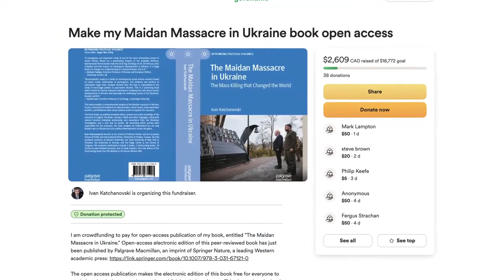La masacre de Maidan en Ucrania fue un trabajo interno. | Prof. Ivan Katchanovski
Apoya al Prof. Katchanovski El profesor Ivan Katchanovski, un ciudadano ucraniano-canadiense que enseña e investiga en la Universidad de Ottawa, acaba de publicar el estudio más profundo sobre la Masacre de Maidan hasta la fecha. El nuevo libro detalla los eventos de 2014 que llevaron a la muerte de más de 100 manifestantes y policías, derrocó al gobierno democráticamente elegido y pro-neutralista de Ucrania, y finalmente desencadenó los eventos que llevarían a la guerra civil y la guerra por poder en Ucrania. La conclusión es devastadora: fueron francotiradores de la ultraderecha que APOYABAN a los manifestantes quienes les dispararon para crear la indignación masiva en Occidente que finalmente llevó al golpe en Kiev de 2014. Y los medios occidentales guardan silencio a pesar de las pruebas devastadoras. Apoya al profesor Katchanovski. Ayuda con su recaudación de fondos Lee el libro gratis ya (El profesor Katchanovski ya pagó por la investigación del libro y el acceso abierto él mismo. ¡Por favor apóyalo en el enlace anterior!)

Produced by: Neutrality Studies
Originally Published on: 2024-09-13